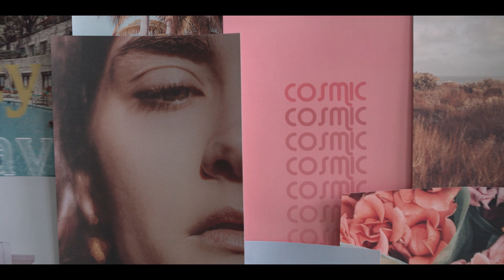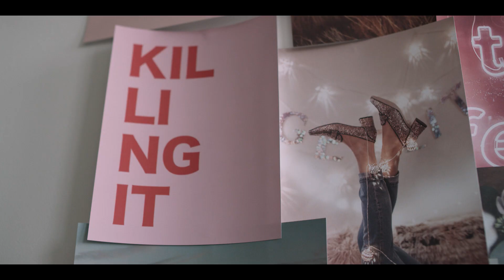Why We Do MONAT | Michelle Thompson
See the life of Michelle Thompson and how she has found her place in MONAT.*

Join the movement!